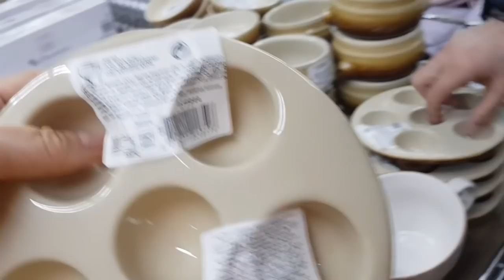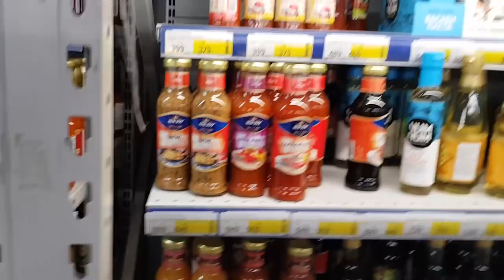VLOG: Наше не веганское 8 марта (( / У Клима поднялась температура